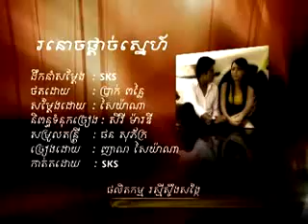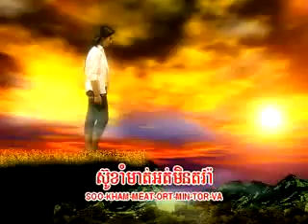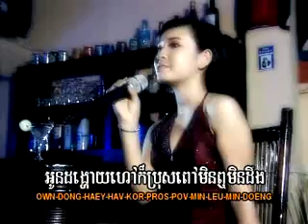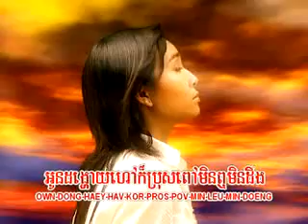ror douch pdach snaeh RSK ( khmer karaoke sing a long )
RSK Production , khmer karaoke